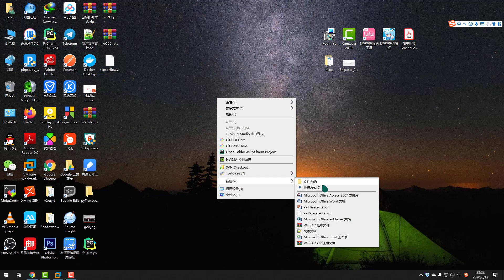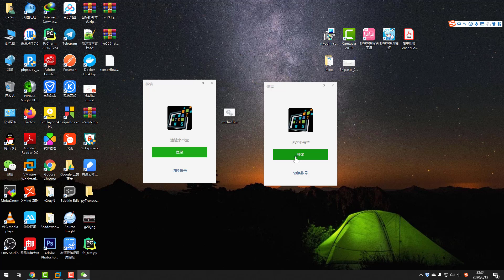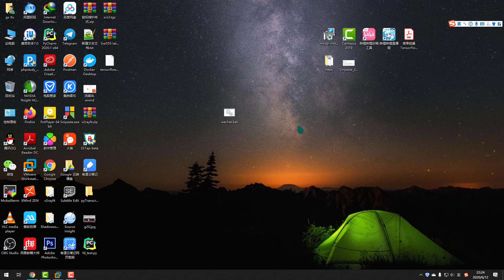windows版微信多开，想开几个开几个